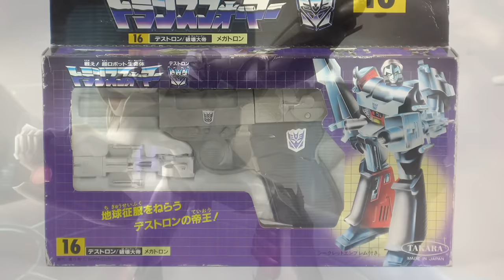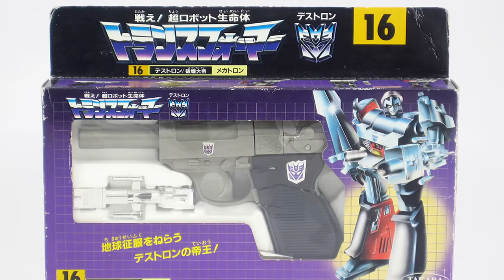TRANSFORMERS ONE trailer breakdown - all the hidden history and lore!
Poring over the new TRANSFORMERS ONE trailer and shining a light on all the different history, lore, and easter eggs this film is pulling together from all over Transformers history!

Profile pic by Cody Laine